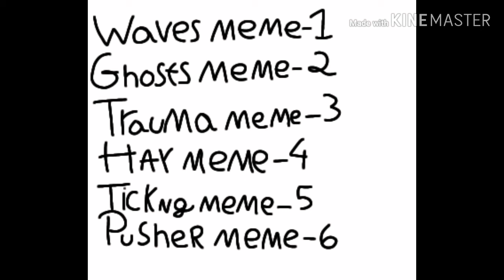Witch meme should i do first?